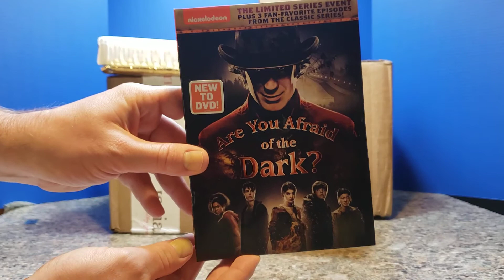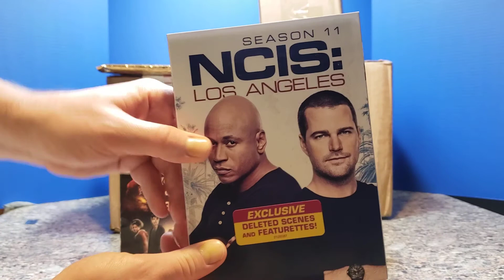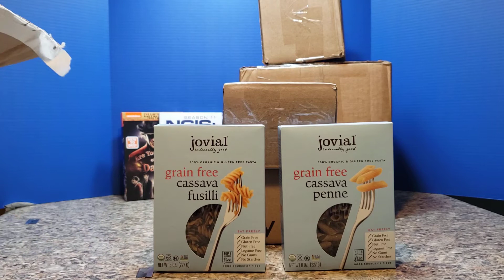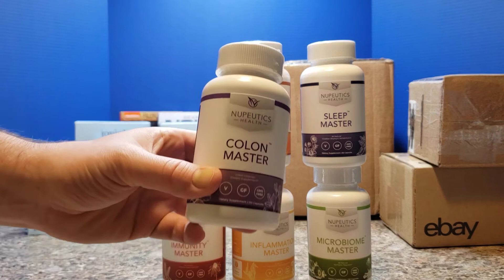NeuFutur Mystery Mailbox #6 - Seasonality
If you try to push too hard for a rapid fulfillment of your request (be it comped tickets, product, or services like a restaurant visit), chances are high that you will be shut down.

Another aspect to seasonality directly relates to the calendar. The simple fact is that the media / publicity side of things shuts down beginning around November 15th and only opens up in the latter half of January. If your content depends on being consistent throughout the year, you may need to increase how far out you submit your requests.

Thanks to CBS / Paramount home video, The Mommyheads, Jovial Foods, Nupeutics Health, and Perfect Bar for submitting materials for us to cover on NeuFutur.com .